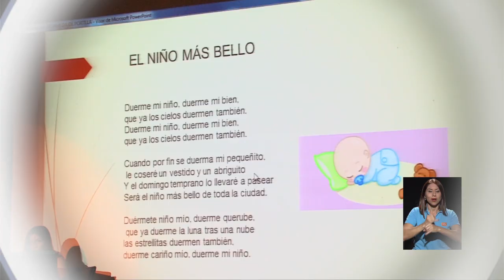UCR celebró el II Simposio Internacional de las Mujeres en la Música.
Sin su aporte la música no sería la misma. A lo largo de la historia las mujeres han contribuido con su talento en la composición, ejecución y creación de importantes obras musicales. Precisamente, para analizar la incursión de la mujer en la música y visibilizar sus creaciones la UCR celebró el II Simposio Internacional Mujeres en la Música.